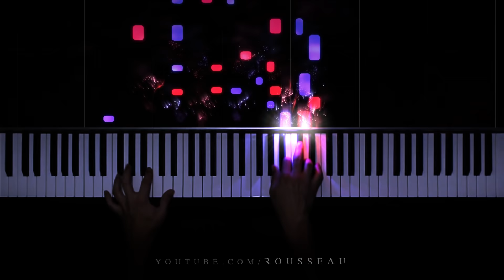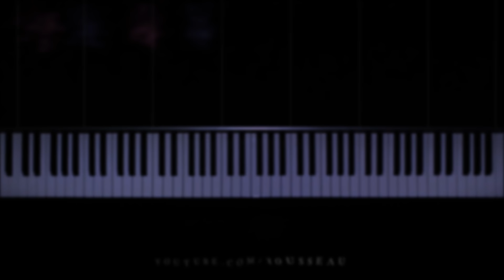Liebesleid (Love's Sorrow) - Kreisler (arr. Rachmaninoff)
Hope you enjoy this performance of Rachmaninoff's arrangement of Kreisler's Liebesleid, by M.I.

Outro: Ravel - Ondine (Gaspard de la nuit)

Hello, I'm Rousseau, I make piano covers of classical and pop songs with a reactive visualizer.